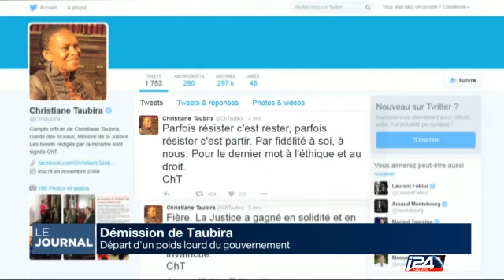Retour sur la démission de Christine Taubira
Le Journal du Matin avec Nathalie Nagar - 28/01/2016